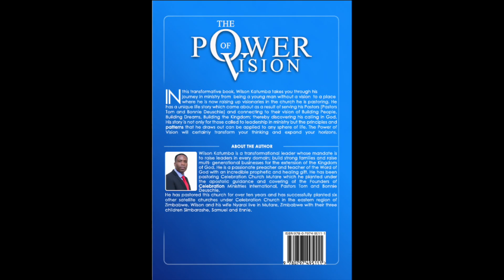GOD`S ECONOMY : EP 10 POWER OF VISION